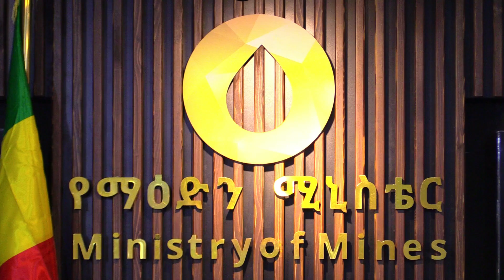Ibsa Ministeera Albuudaa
FM: Walta FM 105.3
Arabic Facebook: تلفزيون والتا بالعربي Walta TV Arabic